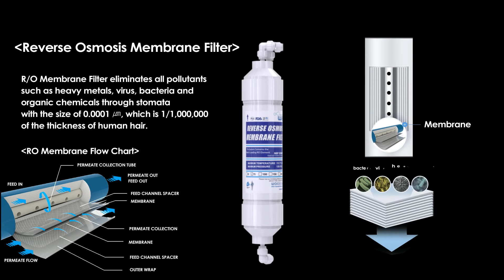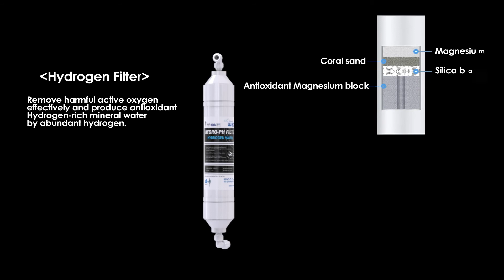Hydrogen Water Purifier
Application of Big Capacity Combine filter.(Sediment-Carbon Combination filter)
Easy to handle and install the systems.
Supplies clean and safe drinking water by the qualified Filters and RO system.
Tempered Glass front panel applied for durability.